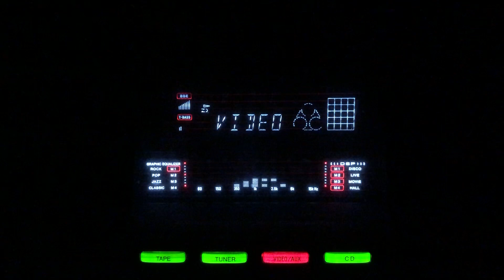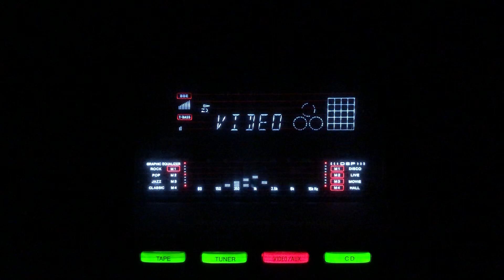Din din joban ghat ta jae- Suraiya- L: Deena Nath Madhok M: Govind Ram- Do Dil/lnd/1947.